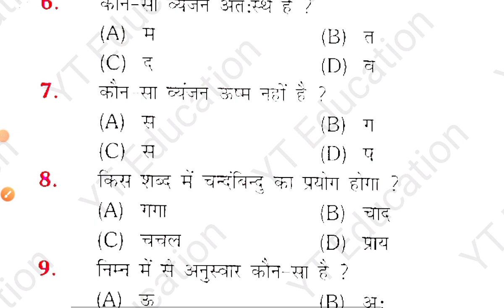हिन्दी व्याकरण -पहला अध्याय (वर्ण विचार)|Bihar Civil Court Exam 2023 |Bihar Police| Hindi Syllabus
हिन्दी व्याकरण - पहला अध्याय (वर्ण विचार ) || Bihar Civil Court Exam 2023 || Bihar Police Exam hindi

 नमस्कार दोस्तों
 इस वीडियो के माध्यम से बिहार सिविल कोर्ट की परीक्षाओं और बिहार सिपाही भर्ती की परीक्षाओं में आने वाले हिंदी व्याकरण के वह प्रश्न और उससे संबंधित टॉपिक को कवर किया गया है आज का जो हमारा टॉपिक है वह वर्ण विचार से है जो कि हिंदी सब्जेक्ट का पहला अध्याय है आप भी देखें इस वीडियो को और कमेंट सेक्शन में कमेंट करके जरूर बताएं कि वीडियो आपको कैसा लगा.